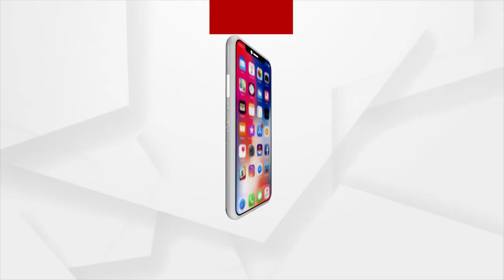Argus News Celebrates The Festival Of Colors Holi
Celebrate The Festival Of Colors Holi with Argus News
Saturday 10am to 11pm and 9am to 10pm